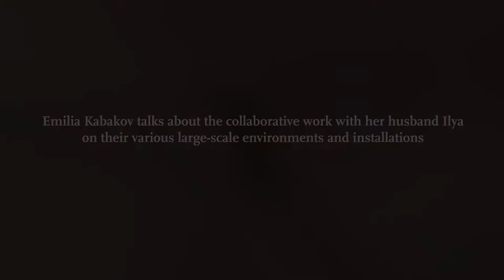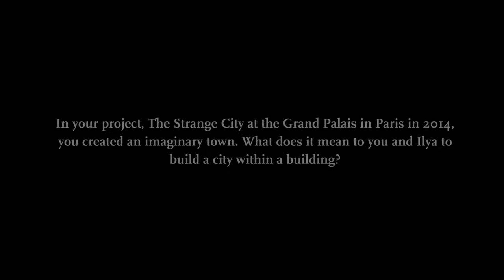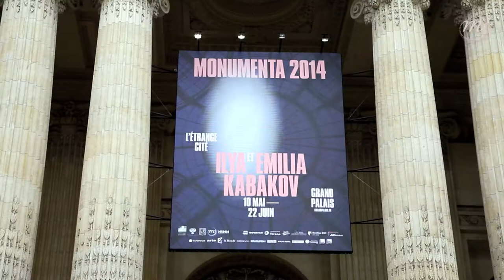Film IN THE MAKING: ILYA & EMILIA KABAKOV. FROM DRAWING TO INSTALLATION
Interview and studio visit on the occasion of the exhibition 'In the Making: Ilya & Emilia Kabakov. From Drawing to Installation' shown from October 17th, 2019 until February 23rd, 2020 at the Tchoban Foundation. Museum for Architectural Drawing, Berlin